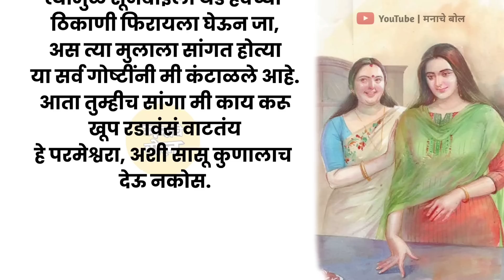माझ्या सासूचे असेही प्रताप | मराठी कथा